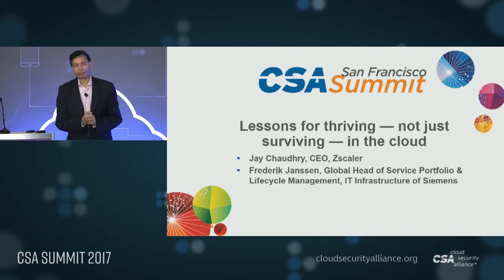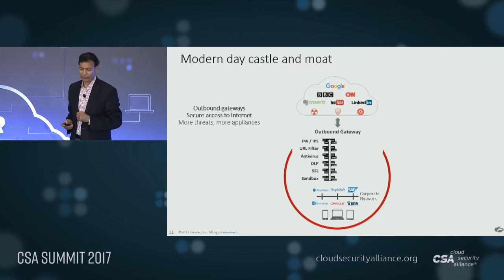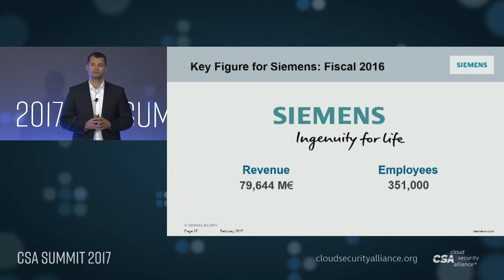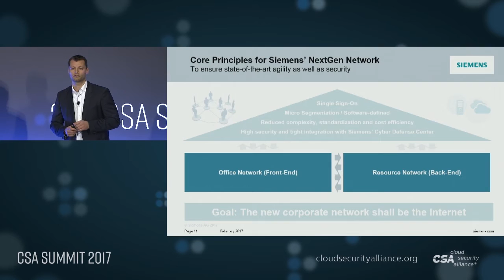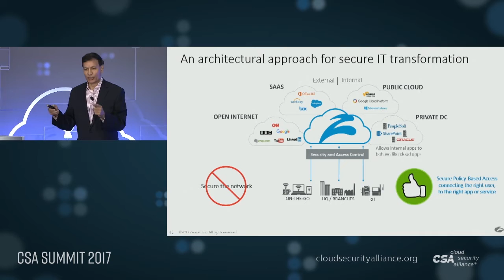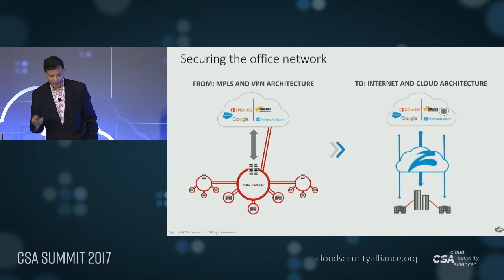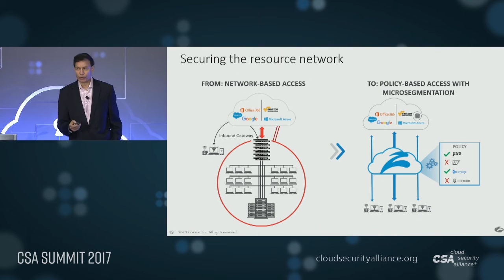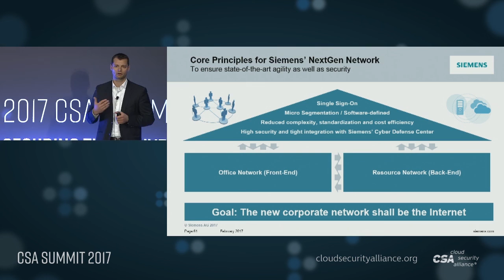CSA at RSA 2017 - Jay Chaudhry, Frederik Janssen - 'Lessons for thriving... in the cloud.'